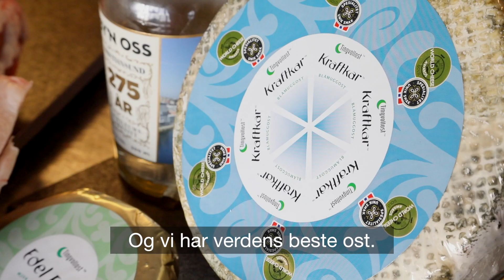- Nordmøre er verdens beste matfat